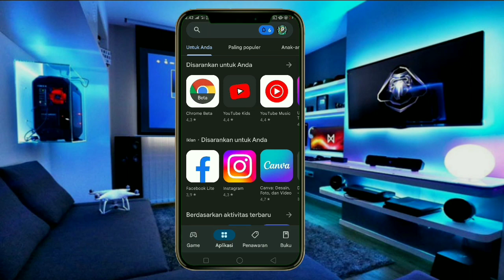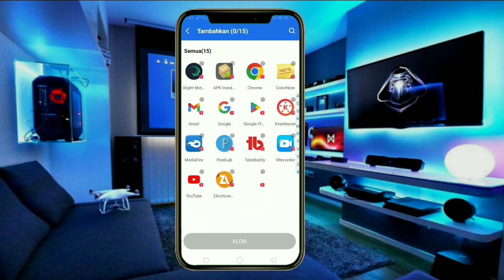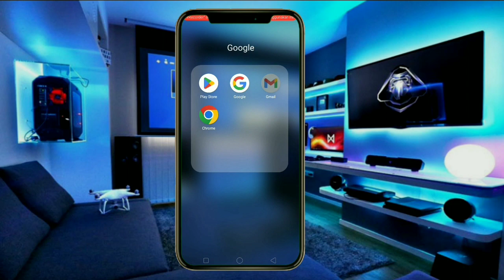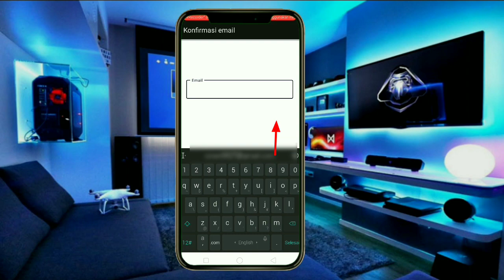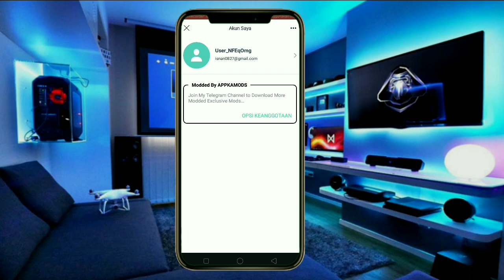PALING AMPUH ‼️ CARA MENGATASI AM TIDAK BISA LOGIN KARENA LOADING YANG LAMA | TERBARU 2022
Gagal login alight motion karena loading lama, loading terus atau muter-muter saat mau login ? Nah video ini saya buat untuk memberikan solusi dan cara mengatasi am gagal login karena loading yang terus menerus atau biasa disebut stuck loading saat ingin login alight motion.

Simak video nya sampai selesai biar nanti kalian gk gagal paham untuk cara2nya👌.